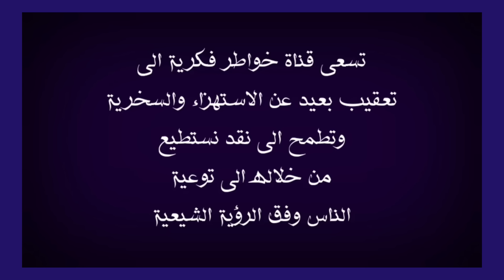لقد زار الشيخ جعفر الإبراهيمي الإمام الحسين عليه السلام، لكنه شعر بانزعاج شديد من بعض الزائرين| شاهد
في هذا الفيديو اعقب على موضوع يخص كلام الشيخ الفاضل جعفر الابراهيمي